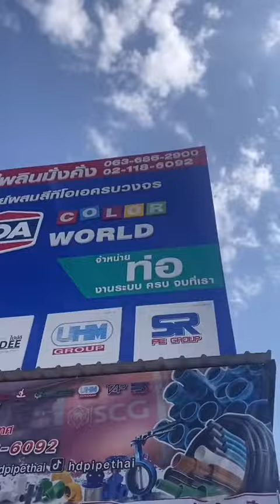HD PIPETHAI เราคือศูนย์รวมท่อและอุปกรณ์ประปา ที่ครบที่สุด ‼️ ที่นี่ ที่เดียว ‼️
✅ของมีครบ ✅พร้อมบริการทันที 🚧 ทุกไซต์งานไว้ใจเรา 👍✨
มีบริการจัดส่งถึงหน้างาน ทั่วประเทศ😀
สั่งเลย อย่ารอช้า 🚛💨📦
บริการด้วยใจ💙100% ด่วน ไว ถึงมือคุณ
👷🏻‍♀️พร้อมจัดส่งทุกพื้นที่ฟรี!!ทั่วประเทศค่ะ🇹🇭
👷🏻‍♀️ขอขอบคุณที่ไว้วางใจสั่งซื้อสินค้ากับทางเรา HD PIPE THAIมาอย่างต่อเนื่อง 💙🙏🏻✨
📢📢!!รับส่วนลดพิเศษ‼️เมื่อ ติดตาม และ กดถูกใจ เพจ
(🕗🕕ร้านเปิดทุกวัน จันทร์ - เสาร์ เวลา 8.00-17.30 น. )